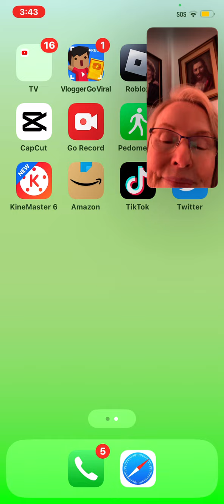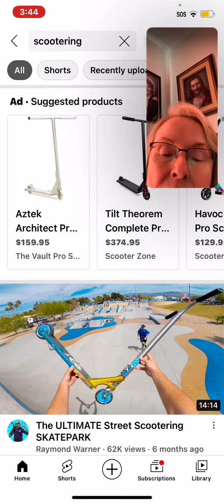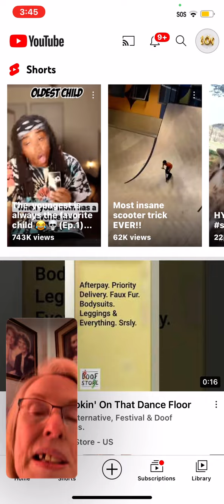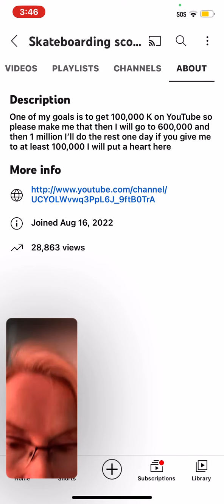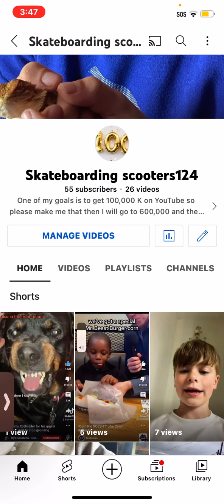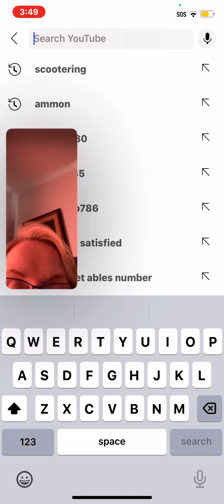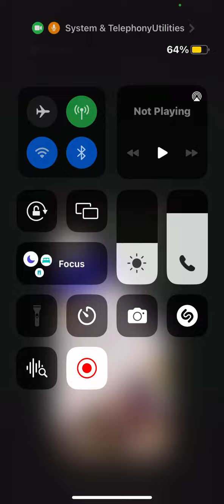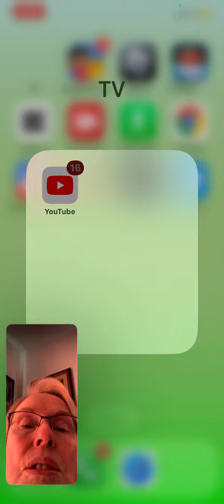Calling my grandma before we get there ￼￼